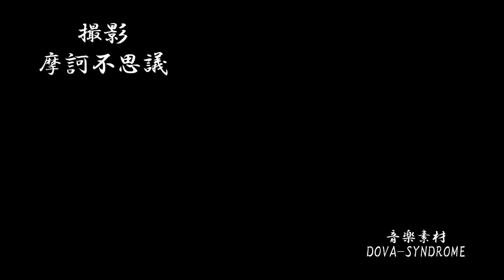街ぶら2018-37 -Stroll through the town 2018 vol37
ロケ地
・兵庫県小野市各所

挿入曲
DOVA-SYNDROME